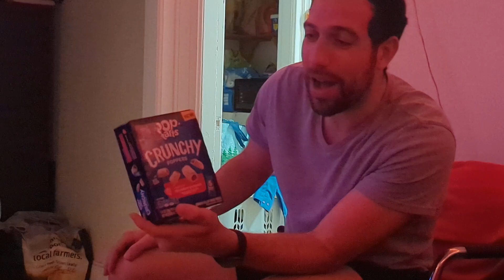What the heck has Mat bought today? | Episode 31: PopTarts Crunchy Poppers